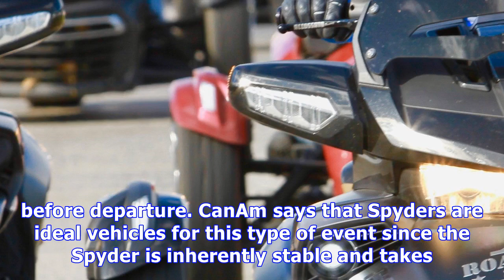Can-am sponsored road warrior ride completes a successful tour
Share this Article Tweet Evans Brasfield November 15, 2017 Recently, CanAm sponsored the annual Road Warrior Ride which was organized by the Road Warr...